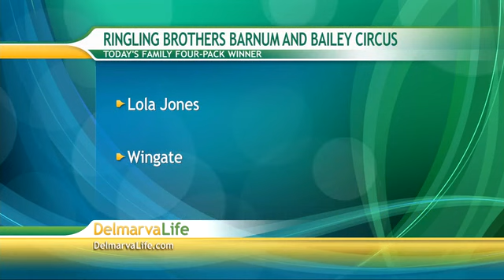Wednesday, January 18th, Segment 7